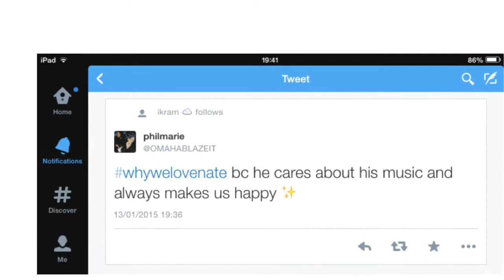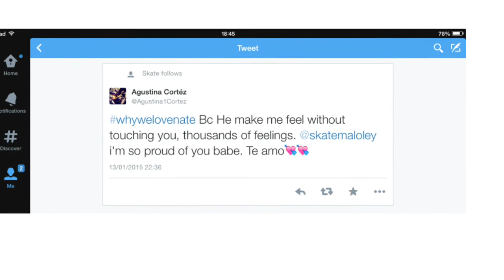♡Nate Maloley Appreciation Video♡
♡Just a early birthday present to say thank you♡

♡All the people who took part in the video below♡

♡We love you Nate♡
♡Have a great day♡
♡If you've got a dream♡
♡Any dream♡
♡Go chase it♡